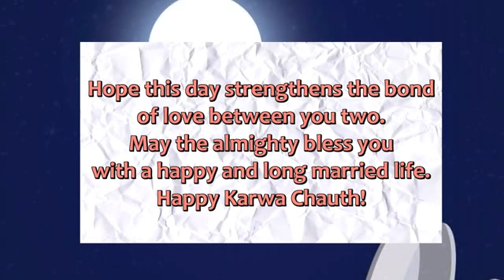Happy karwa Chauth Video Greeting Cards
Happy karwa Chauth Video Greeting Cards | e-cards.

Share this greeting card with your loved ones & wish them a very very Happy karwa Chauth.

goo.gl/3Tdczq

Back ground Sound / Music details:
Song Name: Locally Sourced.
Song Composer: Jason Farnham.
Song Genre: Rock.